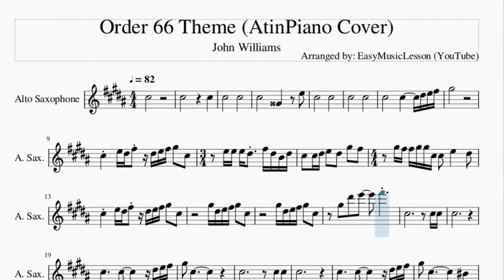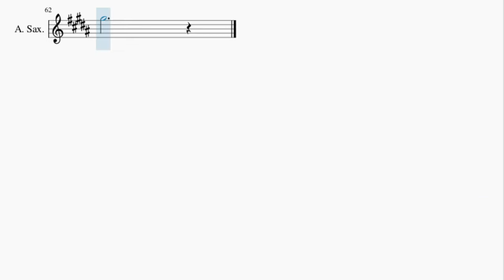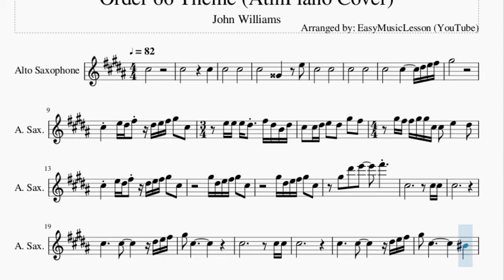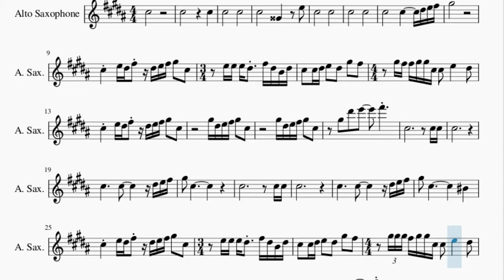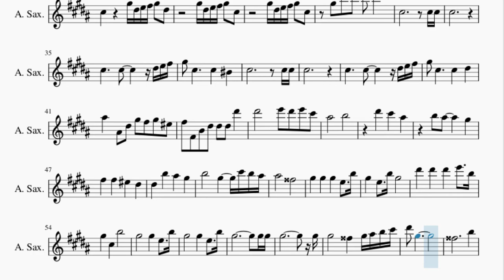Alto Sax Sheet Music: How to play Order 66 Theme (AtinPiano Cover) by John Williams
Here is a sheet music/tab video on the song Order 66 Theme (AtinPiano Cover) by John Williams on the alto sax. A alto sax sheet music arrangement which is transposed to notes that are easily played by alto sax, for the song Order 66 Theme (AtinPiano Cover) by John Williams.

EasyMusicLesson teaches you to play the your favorite instrument, through well-arranged sheet music so that you too can learn how to play Order 66 Theme (AtinPiano Cover) by John Williams on the alto sax as fast as you can. A alto sax sheet music with backing tracks to help your play the song better.

Chords of Saxophone arrangement:
E Min   C Maj   E Min   C Maj   E Min   C Maj   E Min   C Maj
E Min   E Min   D Maj   C Maj   A Min   A Min   E Min   E Min
D Maj   D Maj   C Maj   C Maj   A Min   A Min   E Min   C Maj
B Maj   A Min   E Min   C Maj   B Maj   A Min   E Min   E Min
D Maj   C Maj   A Min   A Min   E Min   E Min   D Maj   D Maj
C Maj   C Maj   A Min   A Min   E Min   C Maj   B Maj   A Min
E Min   C Maj   B Maj   A Min   B Maj   Gb Min   D Maj   G Maj
G Maj   B Min   Gb Min   G Maj   B Min   Gb Maj   B Min   G Maj
Gb Maj   E Min   B Min   G Maj   B Min   G Maj   Gb Maj   E Min
Gb Maj

Melody notes of Saxophone:
Db5
Db5                     Db5
Db5               Db5
Db5               A4         E5
Db5               Db5
Db5               Db5
Db5               Db5         Eb5 E5 Gb5
Ab5
Db5     E5 Eb5 Gb5   Eb5 E5 Gb5 Ab5   Db5
E5 E5 E5 Eb5   Gb5 Eb5 B4 Eb5 Db5   Db5 Eb5
E5   Eb5   Ab5   Gb5     Ab5 Gb5 Gb5 Ab5 Ab5 Db5
Db5   E5       Eb5   Db5     E5 Eb5 Gb5
Eb5 E5 Gb5 Ab5   Db5
Ab5 Eb5 E5 Gb5 Ab5   Db5
Ab5 Eb5 E5 Gb5 Ab5   Db5     Ab5   Eb6   E6
Gb6         Db5
Db5 Db5 Db5
Db5           Db5
Db5
Db5 Db5 Db5
Db5           Db5
C5       Db5     E5 Eb5 Gb5
Eb5 E5 Gb5 Ab5   Db5     E5 E5 E5 Eb5
Gb5 Eb5 B4 Eb5 Db5   Db5 Eb5 E5   Eb5   Ab5   Gb5
Ab5 Ab5 Ab5 Gb5 Ab5 Ab5 Db5 Db5   E5       Eb5
Db5             Ab5 Eb5 E5 Gb5 Ab5   Eb5
Ab5   Eb6   E6       Gb6
Db5                         Db5 Db5
Db5
Ab5   Db5           Db5       C5
Db5                         Db5 Db5
Db5
Ab5   Db5           Db5       Eb5
Bb5       Bb4   Eb5   Ab5   Gb5   Ab5   F5
Gb5   Gb4   B4   Eb5   Eb5   Eb5   Eb6
Eb6               E6   Eb6   E6   Db6
Bb5               B5
Gb5       Gb5       F5       Eb5
Eb5       B5       Bb5       Ab5
B5               Ab5         Db6 B5 Bb5
Bb5               G5
Ab5       Ab5       Ab5       E5     B5
Ab5       E5     B5 Ab5
Eb6       Eb6       Eb6       E6     B5
Ab5       Db5       B5
Ab5               Ab5       E5     B5
Ab5                           Ab5 Ab5
Ab5                           Ab5
Ab5               G5       Ab5 Bb5 B5 Db6
Eb6   Ab5
G5                       B5
Ab5